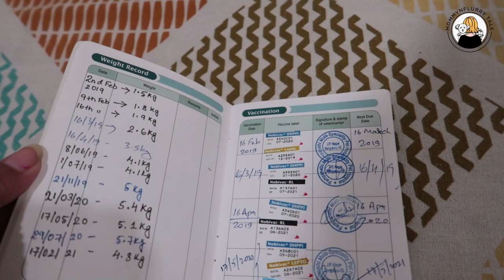Why vaccinating your dog on time is IMPORTANT | Yearly puppy Vaccination schedule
Wags & Hugs
MommyNFlurry